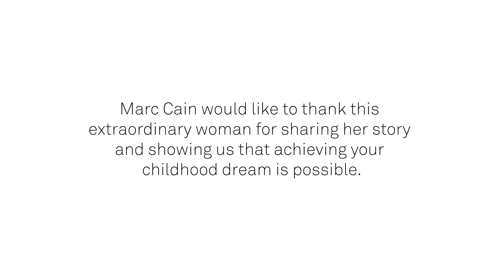Marc Cain Mysterious Women: Anny Divya | EN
A dream of flying: Marc Cain Mysterious Woman, Anny Divya, tells us about her extraordinary determination! Discover her story and her style!